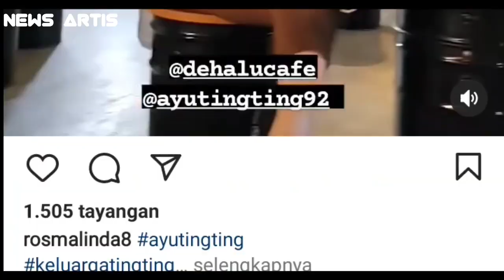MENGEJUTKAN!! PENAMPILAN AYU TINGTING BERUBAH DRASTIS USAI PULANG UMROH INIKAH YANG DI SEBUT HIDAYAH